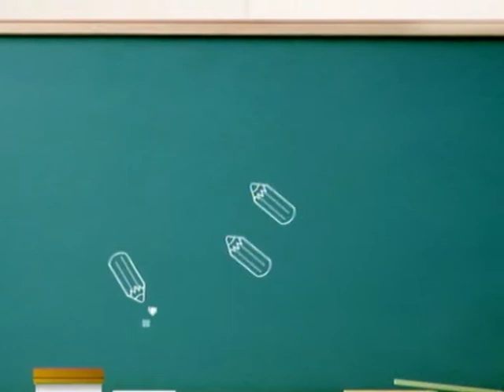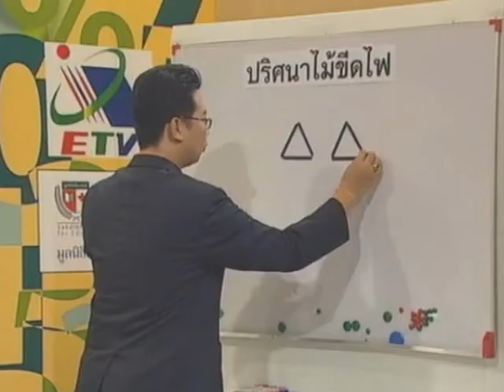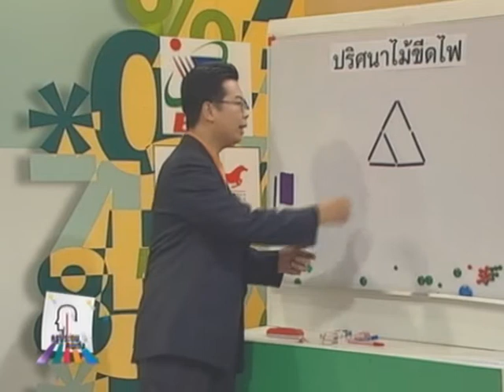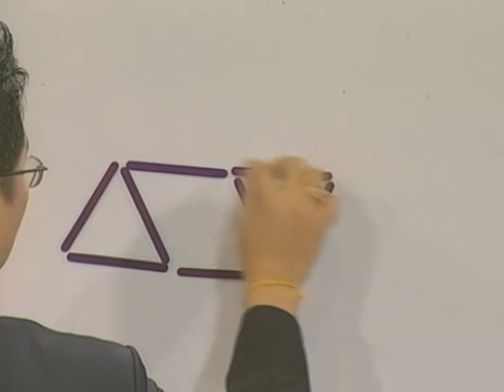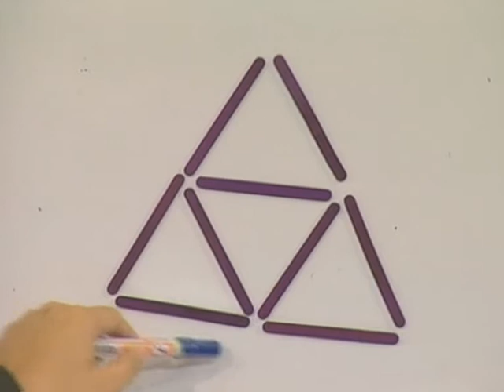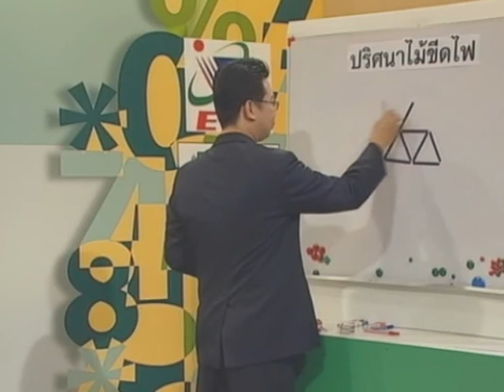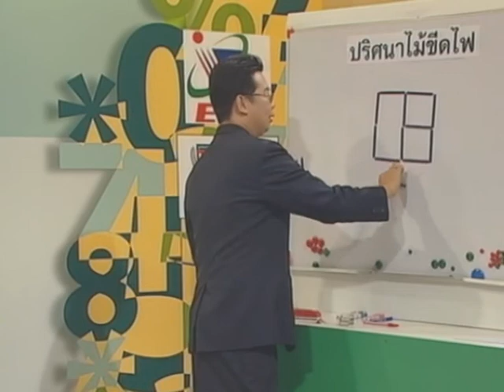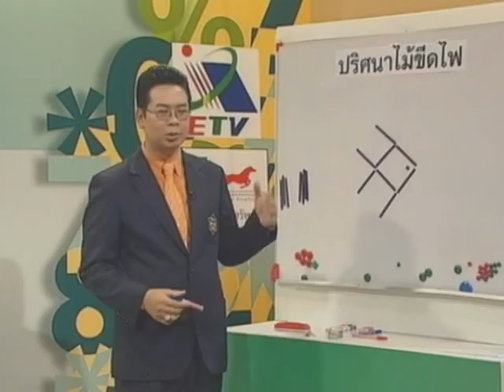ครูประถมคนเก่ง / 12 - เรื่องปริศนาไม้ขีดไฟ